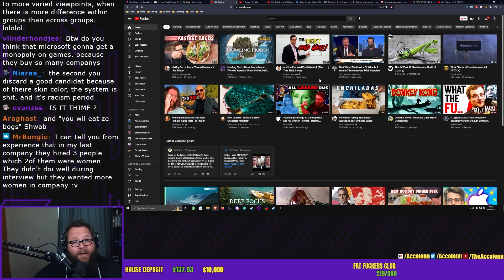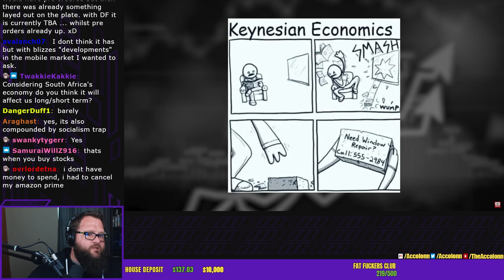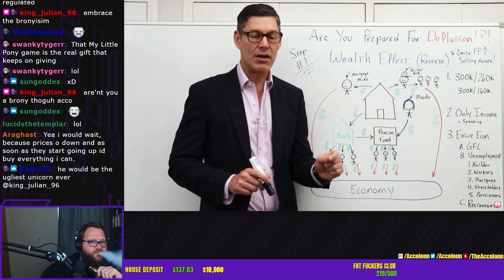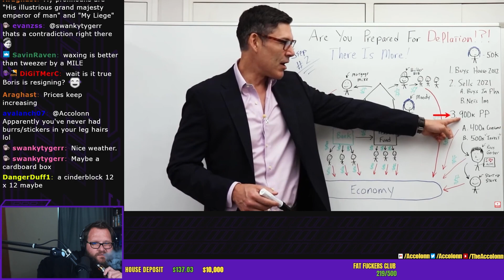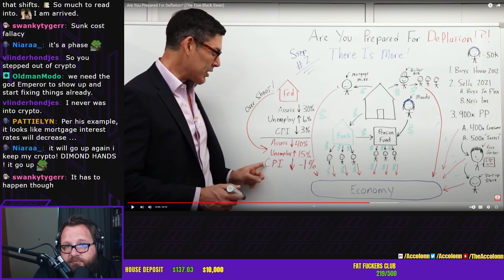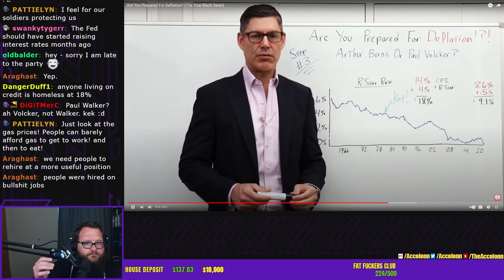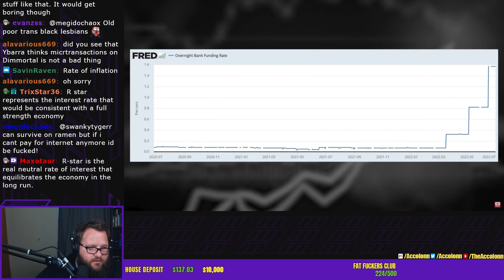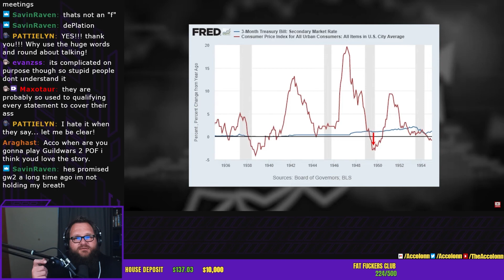DEFLATION is COMING! || Accolonn Reacts to George Gammon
Is the end of the world economy happening soon?
Accolonn Reacts to George Gammon, one of Acco's favorite Youtubers on the topic.

Original Video (George Gammon):
Are You Prepared For Deflation? (The True Black Swan)